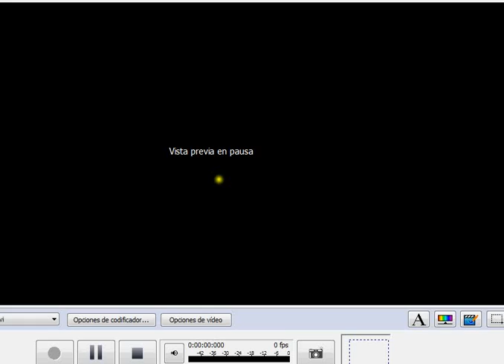Curso 2015-16. Equilibrio estático de los eslabones en robot con 2 g.d.l.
Sesión: Ecuaciones de equilibrio estático de los eslabones en un robot con 2 g.d.l.